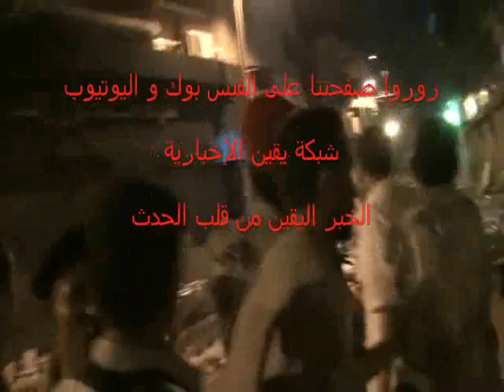قوات الجيش تطلق النيران وتقبض على متهمى معركة العتبة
نشبت معركة عنيفة ظهر يوم السبت فى ميدان العتبة بين البائعين من عائلتين العرابة و الطوابية  أستخدموا فيها الأسلحة النارية و البيضاء و المولوتوف , و أسفرت عن سقوط 4 قتلى و أكثر من 150 مصاب و دمار لمعظم المحلات بالميدان ,  وتم القبض على أكثر من 90 من المشتركيين فى الإشتباكات وتم نقلهم إلى قسم شرطة الموسكى
بعد أن توجهت الشرطة العسكرية لموقع الإشتباكات مصطحبة 8 دبابات و 20 عربة أمن مركزى و 6 سيارات شرطة عسكرية و سيطرت على الموقف تماماً فى حوالى الساعة التاسعة مساءاً